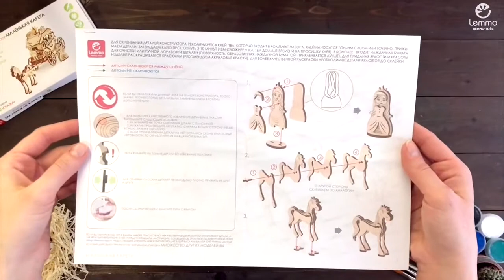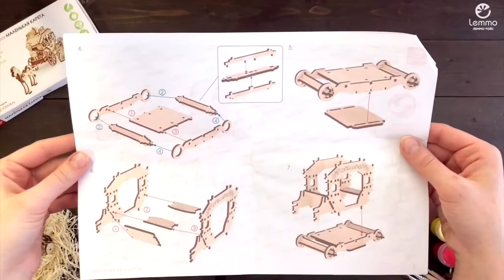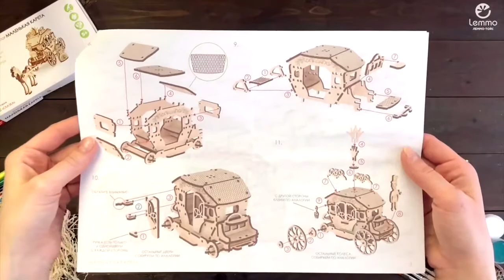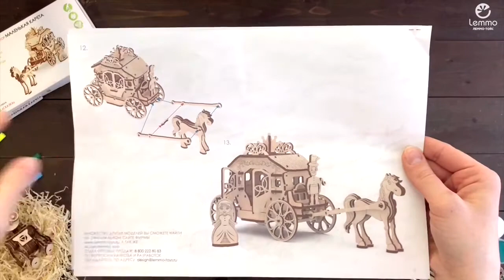Видеосборка - Маленькая карета от Lemmo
Перед вами набор для маленьких принцесс. В него входит как сама принцесса в бальном платье, личный кучер, царская карета с короной, запряженная лошадкой. У собранной кареты вращаются колеса, открываются дверцы.